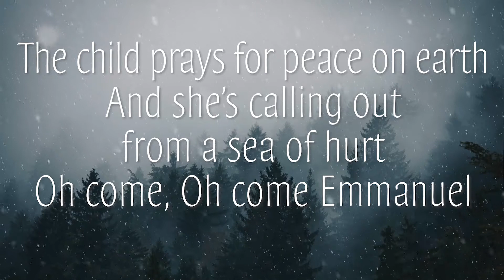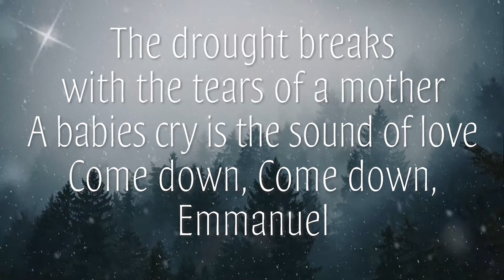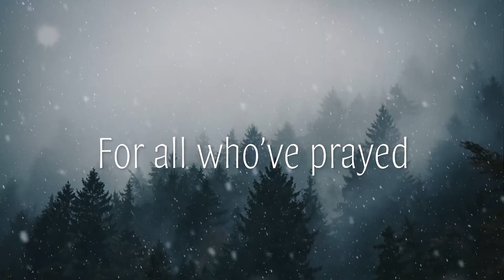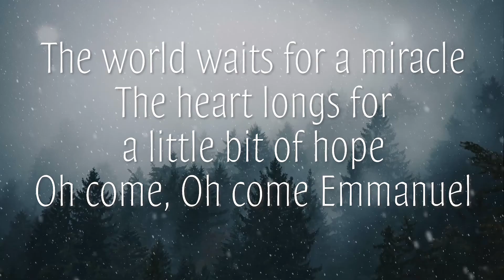Light of the World Instrumental Alternate Upbeat Version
Light of the World, by Lauren Daigle, Paul Duncan, Paul Mabury. Made for Horizons Church Praise Team, Buckhannon. I made this video to be used in our chapel worship. Thanks to video author PASH.